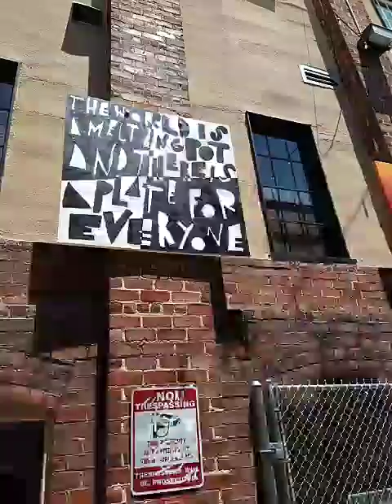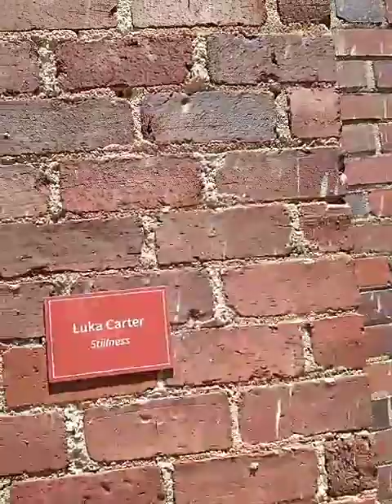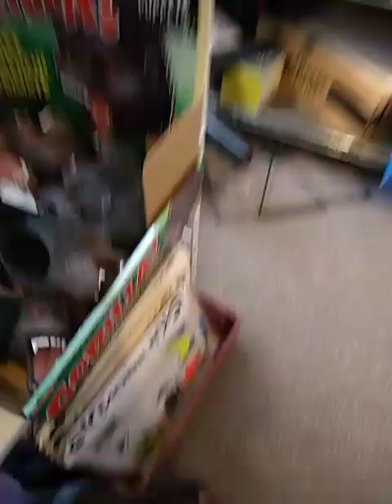day walk 72